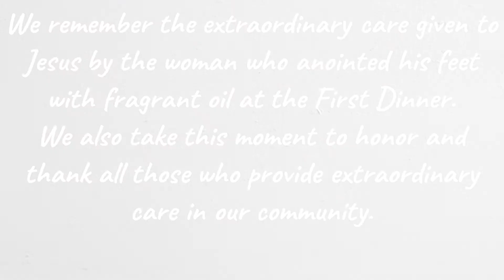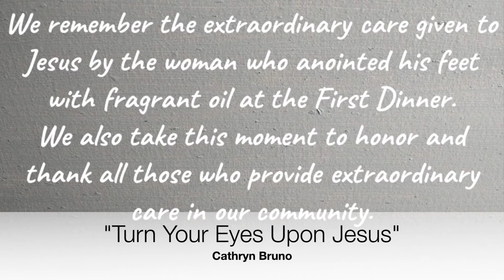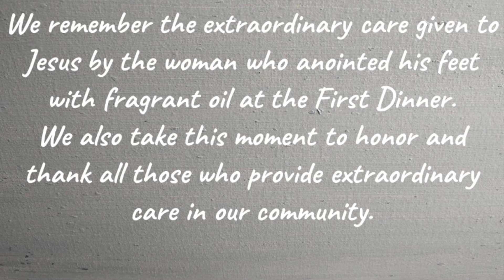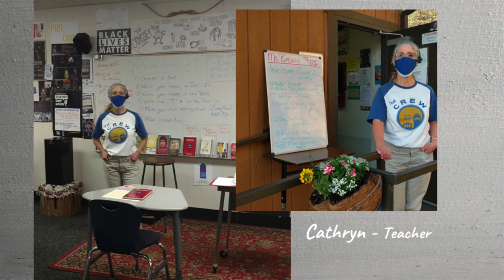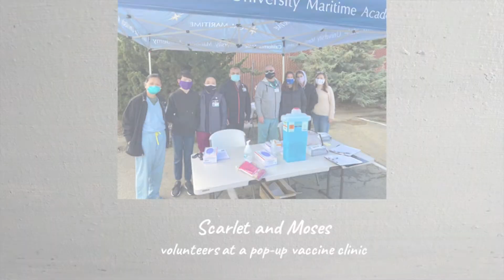Online Worship - Palm/Passion Sunday, March 28, 2021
Our journey through Lent and Jesus’ passion moves us into Holy Week beginning this Sunday. We’ll return briefly to Jesus’ triumphal entry into Jerusalem when he was greeted with Hosannas! and the waiving of palms, and catch up with him in the Garden of Gethsemane. The Garden of Gethsemane is arguably the lowest point of Jesus’ life where he is facing imminent death, and yet it is also the place where he gives us some of the most important guidance for living.

***Notes & Announcements:
*Virtual connect card

*RSVP for Holy Week events, including Maundy Thursday virtual dinner and Good Friday Social Justice Stations of the Cross Walk

*Virtual Coffee Hour: Immediately following online worship, everyone is invited to virtual coffee hour

Preacher: Rev. Kristin Stoneking
Contributors: Erin Adachi-Kriege, Rev. Jerry Asheim, Carol Baumbauer, Cathryn Bruno, Annette Cayot, Margot Hanson, Susan Jardin, Judy Kriege, Orion Lacey, Carrie Portis, Chris Poston, Albert Sammons Jr., Max Sisk-Hilton